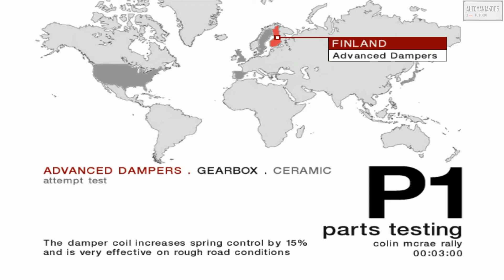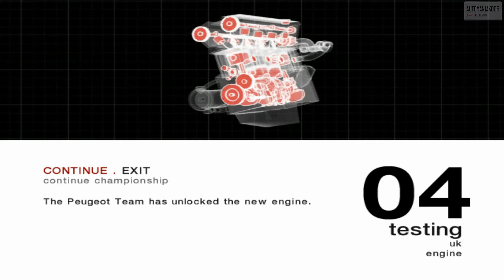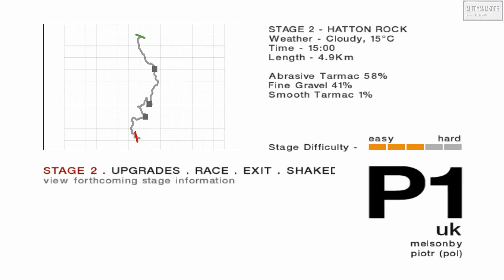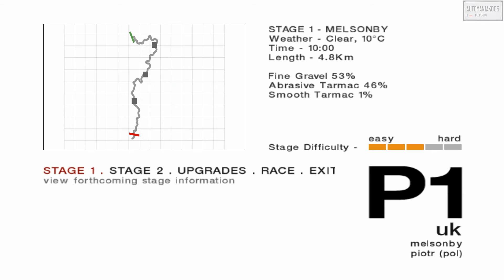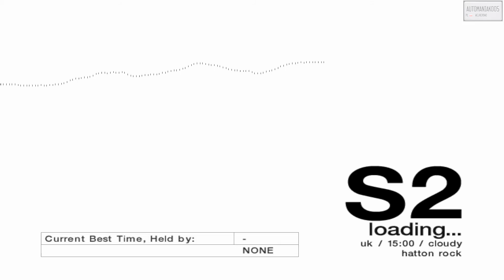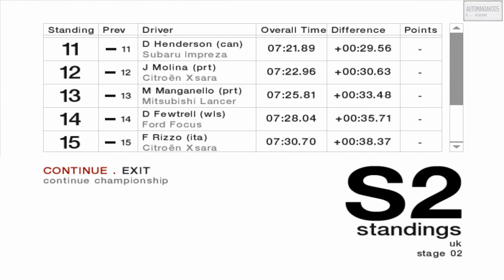Colin McRae Rally 04 - 4WD Advanced Championship (25/28)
Racer_S' camera hack was used to set a FOV for 16:9 aspect ratio
Engine Test - 00:21
UK Shakedown - 02:39
UK Special Stage 1 - 04:19
UK Special Stage 2 - 08:17